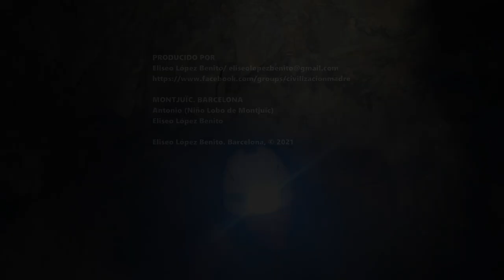EL NIÑO LOBO DE MONTJUÏC Y LA PUERTA SELLADA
Antonio (El Niño Lobo de Montjuïc)
MONTAÑA DE MONTJUÏC. BARCELONA